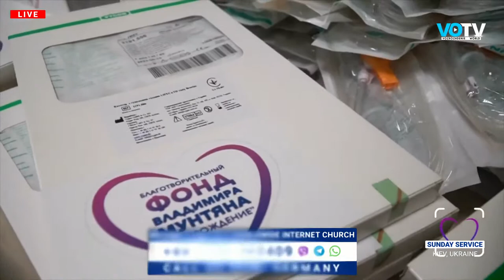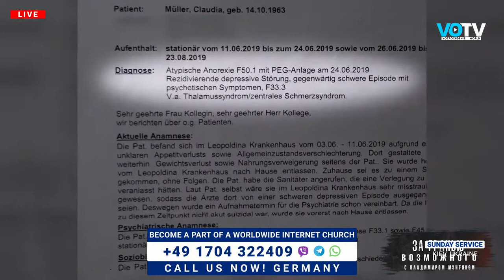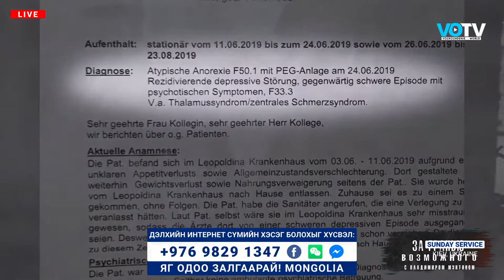Sunday Service - Vladimir Muntian | Revival Church | Live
Sunday Service of Revival church.
The  Christian tv Channel "Vozrozhdenie" offers a big variety of programs for youth and kids, about family, health, Health and creative programs as well, with which you can expand your knowledge of Bible thoughts and to be the participant of interesting life stories, to Go on exciting adventures with the kid's heroes, listen to the music and stay updated on current events in the world and Ukraine from the postitive prospective